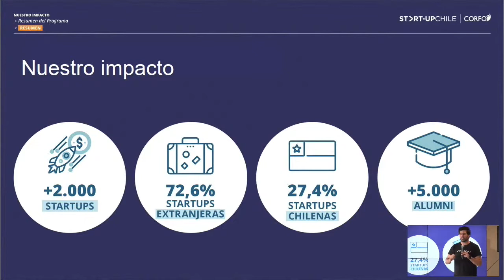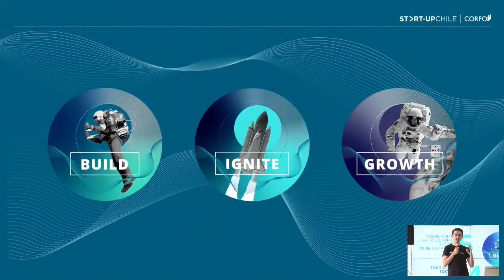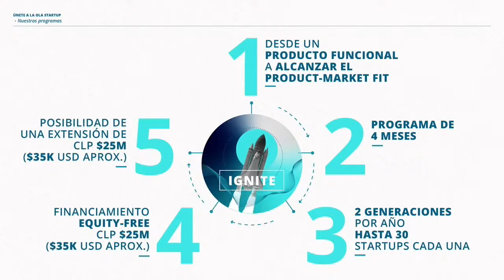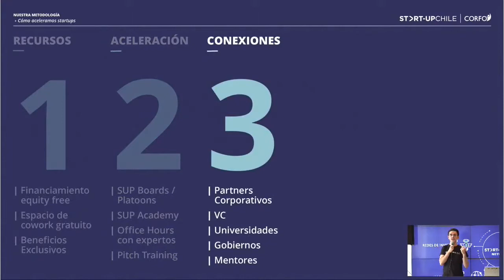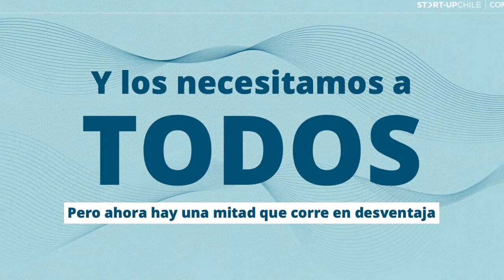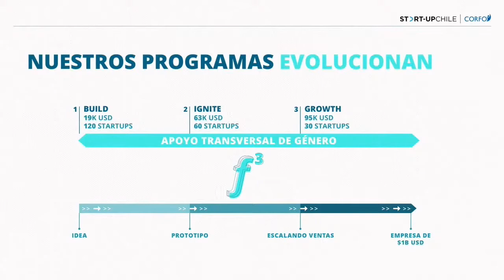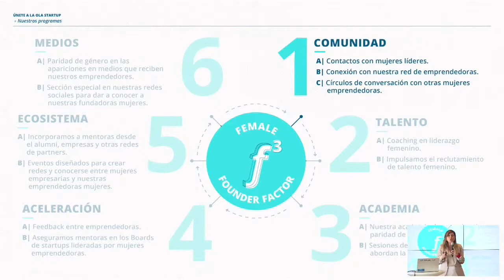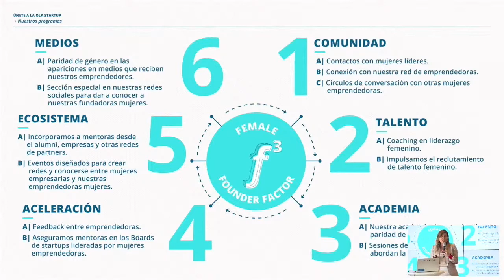Step Your Game Up - Lanzamiento Convocatorias 2021 Start-Up Chile